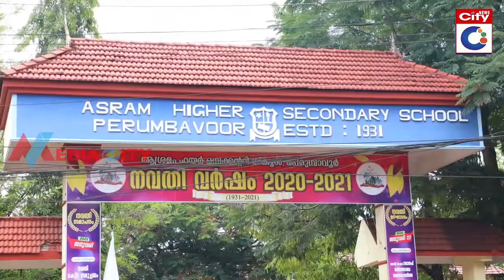വോട്ടിംഗ് യന്ത്രങ്ങൾ സുരക്ഷിതമായി സ്ട്രോങ്ങ് റൂമുകളിൽ.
പെരുമ്പാവൂർ മണ്ഡലത്തിലെ വോട്ടിംഗ് യന്ത്രങ്ങൾ  ബോയ്സ് ഹയർ സെക്കണ്ടറി സ്കൂളിലാണ് സൂക്ഷിക്കുന്നത്.